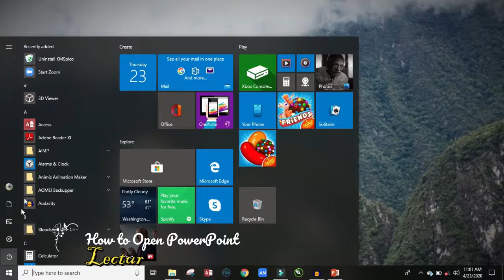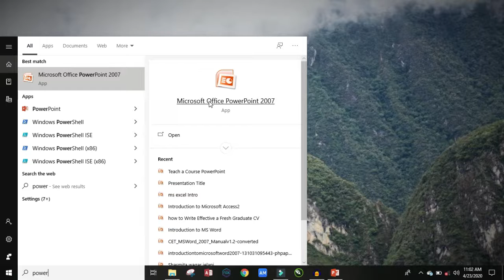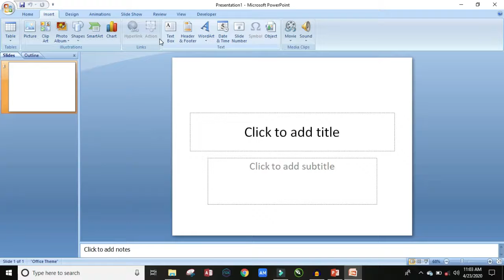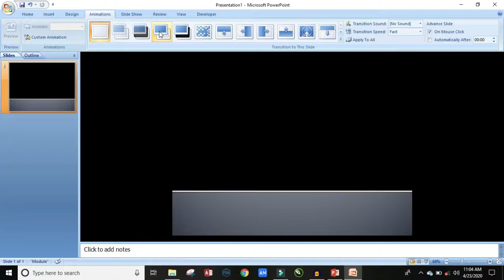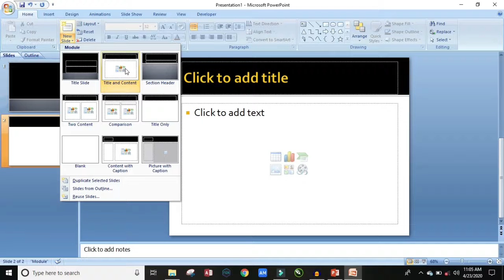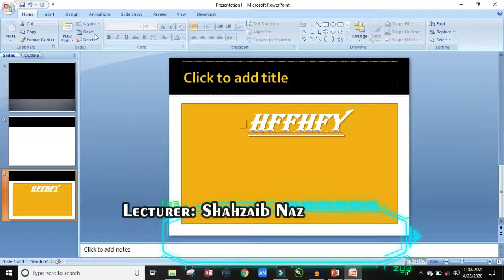Microsoft PowerPoint Overview Interface | Attractive Slides in Urdu/Hindi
In this lecture we discuss:
1) Introduction | How to create Attractive Slides
2) How to open PowerPoint
3) Interface discussion
4) Add Animation , Effects etc

i hope you enjoying my PowerPoint Series.